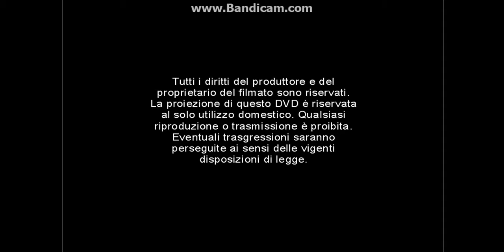Opening To I Pompieri 2003 DVD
1. Visita il Sito
2. Warning Screen
3. Cecchi Gori Home Video Logo
4. DVD Menu
5. Cecchi Gori Group Logo